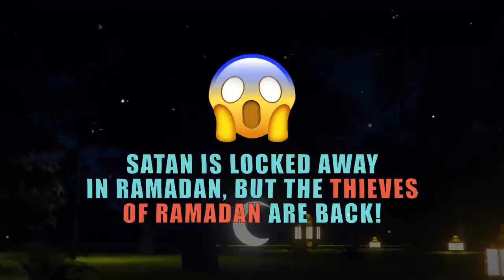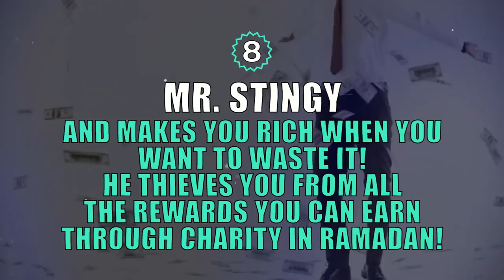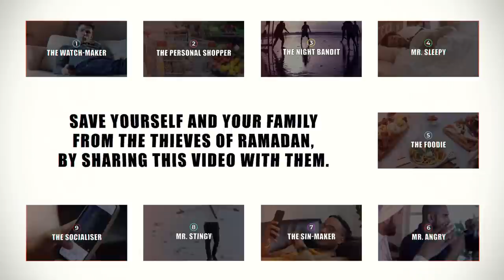[WARNING] 9 THIEVES OF RAMADAN 2023! 😱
SAVE A YEMENI CHILD NOW! - $54 Feeds A Child With School Meals For 3 Months!